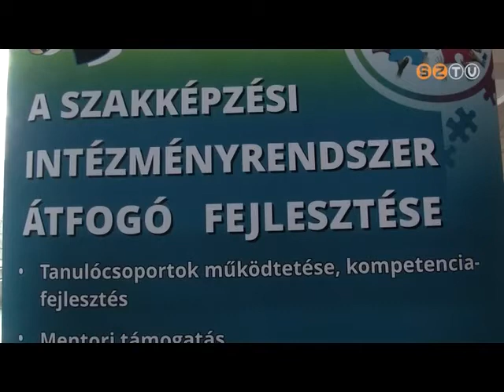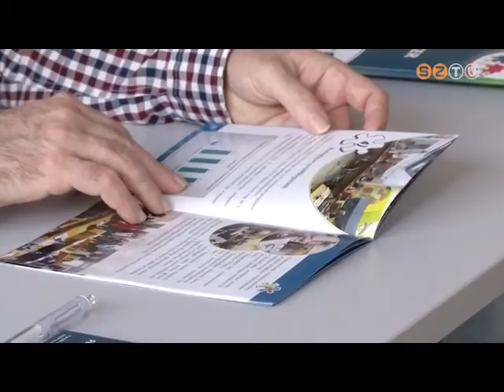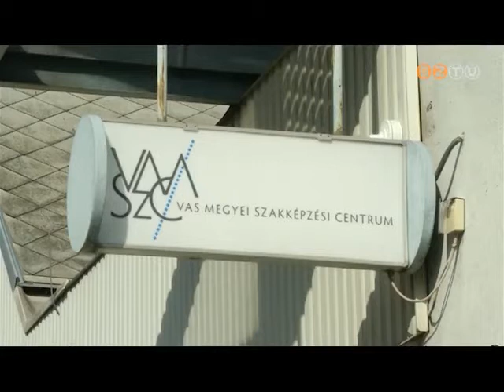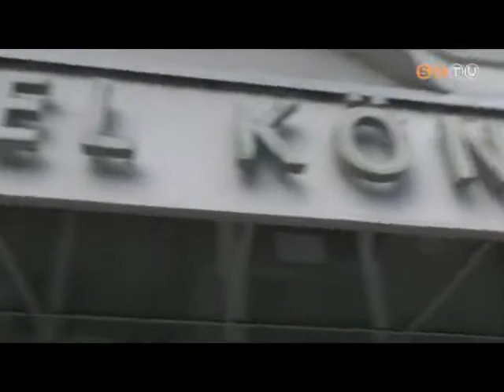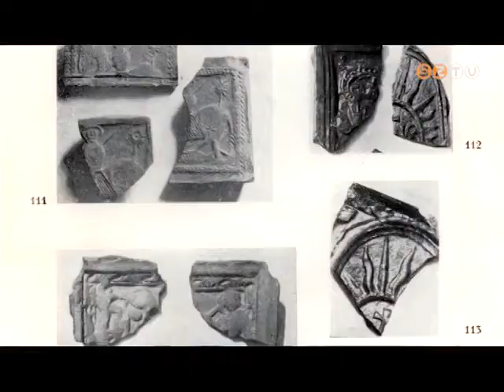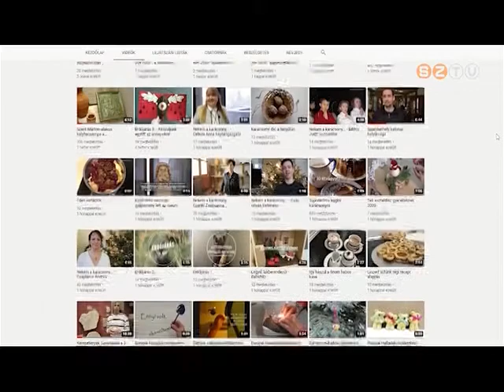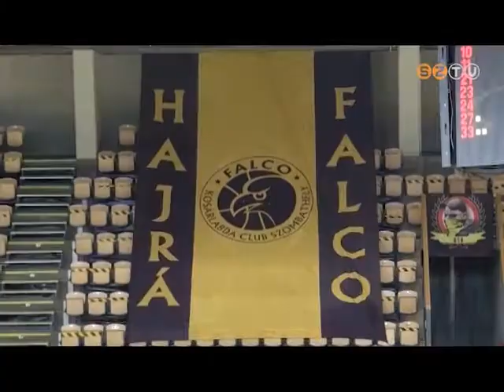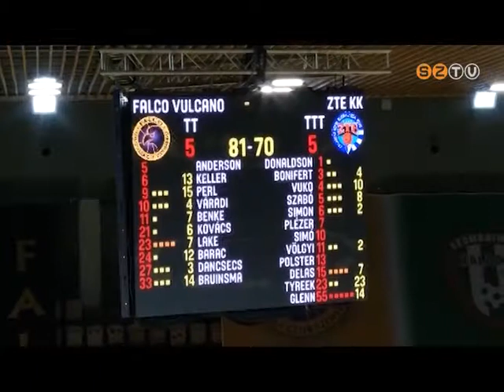Híradó - 2021. január 14.